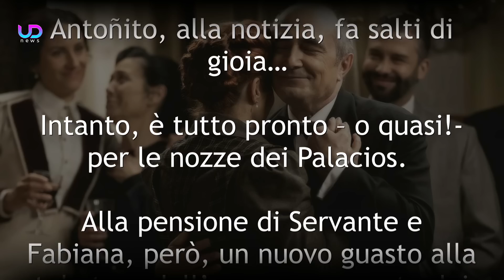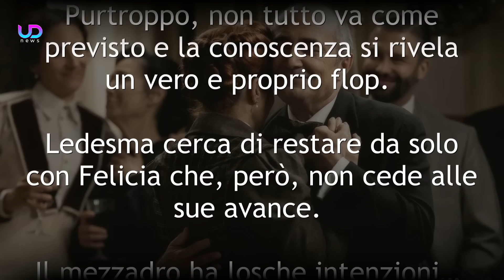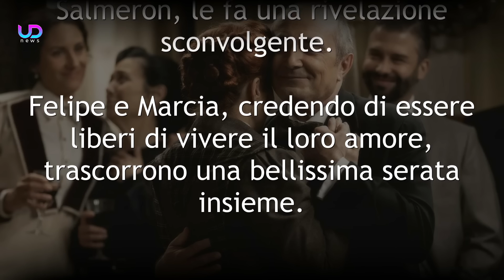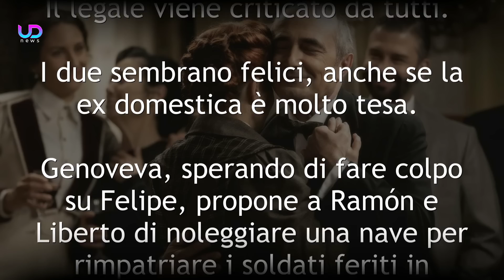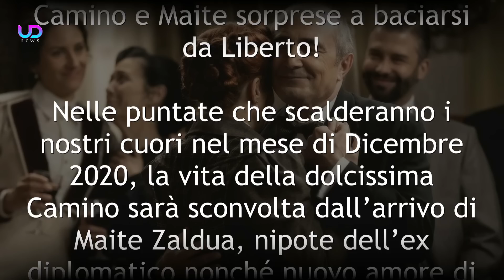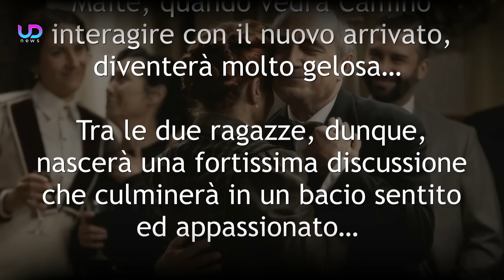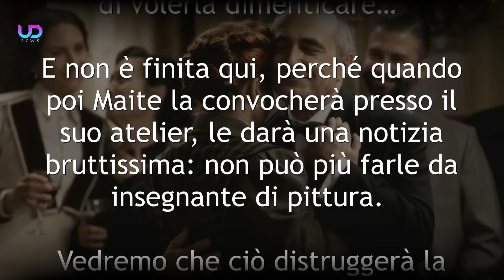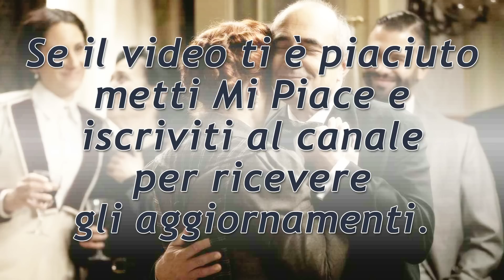Anticipazioni Una Vita Puntate 12-18 Ottobre 2020: Il Matrimonio di Ramón e Carmen!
Anticipazioni Una Vita Trama Puntate da lunedì 12 a domenica 18 Ottobre 2020 e anteprime puntate Dicembre 2020.

Ramón e Carmen celebrano felici la loro unione, mentre Lolita inizia a dare di matto. Ursula indaga sul passato di Marcia, mentre Genoveva ha in mente un piano per riprendersi Felipe. Ledesma e sua figlia lasciano il quartiere, non prima di aver ricattato Emilio e Felicia...

Ecco cosa succederà nelle prossime puntate della Soap Opera Spagnola: Una Vita - Acacias 38!